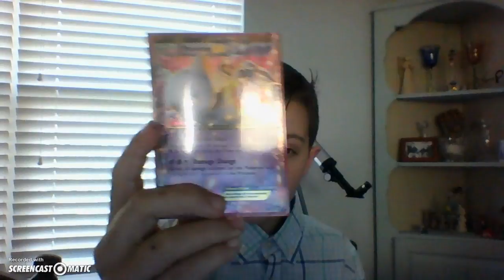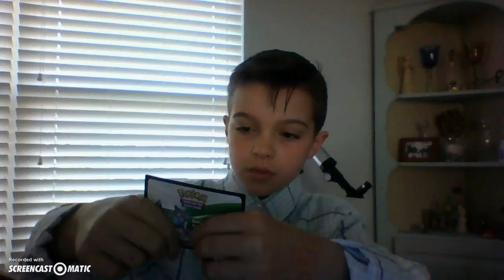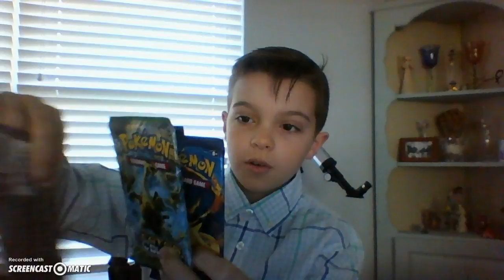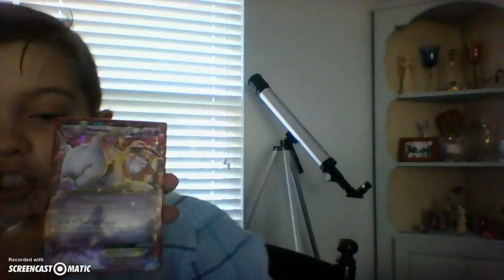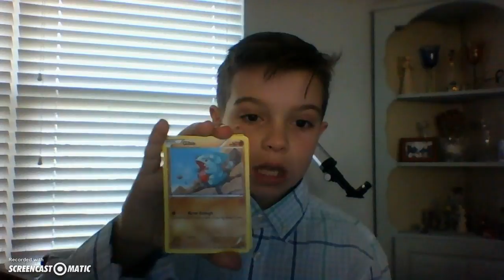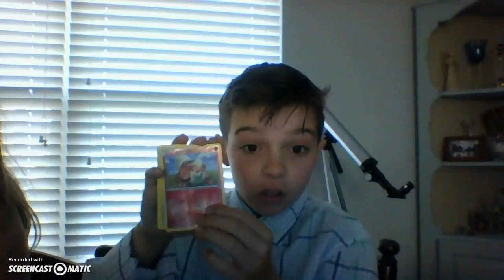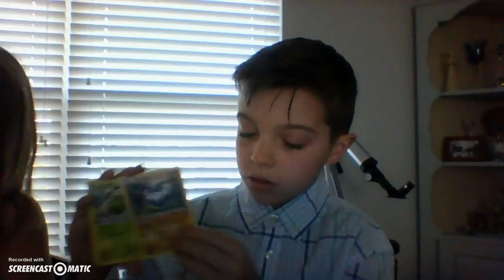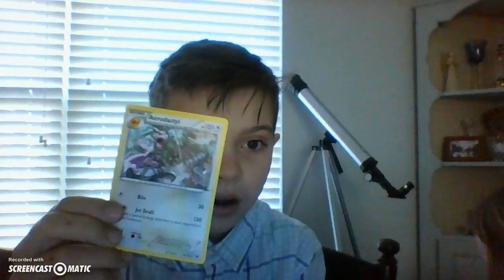OPENING A MEWTO TIN FOR THE FIRST TIME!!!!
Hey Guys Hope You Liked And Subscribed And Of Course Enjoyed If Not Thanks For Watching Make Sure You Watch My Other Videos But Anyway See You Guys Next Time BYEEEEE!!!